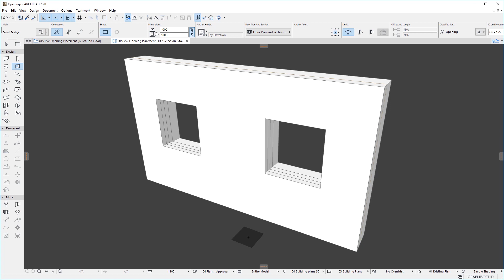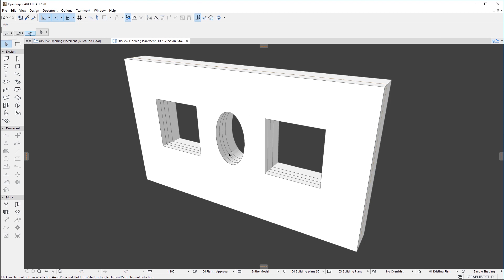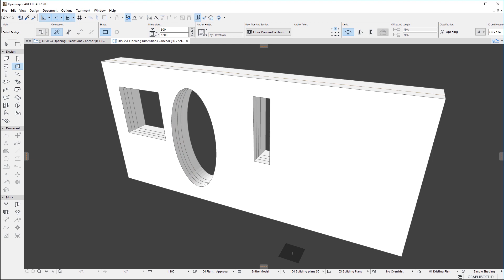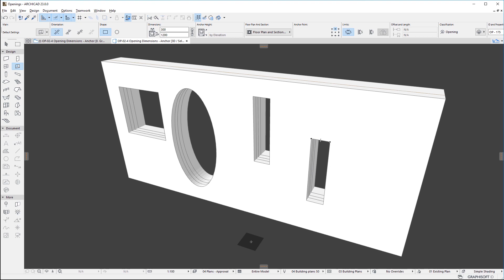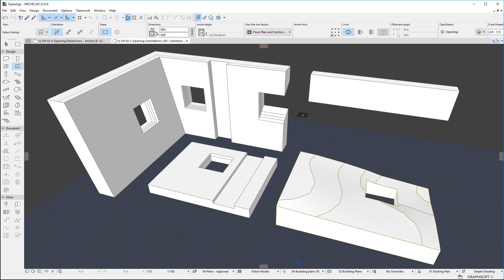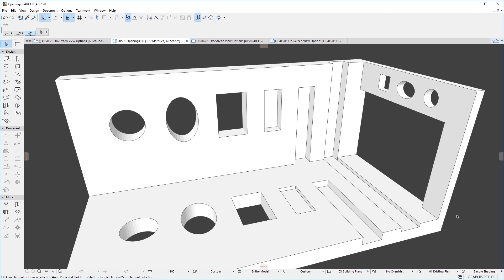ARCHICAD 23 - Boşlukların Elemanlara Yerleştirilmesi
Bu videoda, Boşluk elemanlarının çeşitli yapı elemanı tiplerine nasıl yerleştirildiği ve yerleşimleri için mevcut çeşitli seçenekler açıklanmaktadır.

BIMSOFT, GRAPHISOFT'un Türkiye Distribütörüdür.